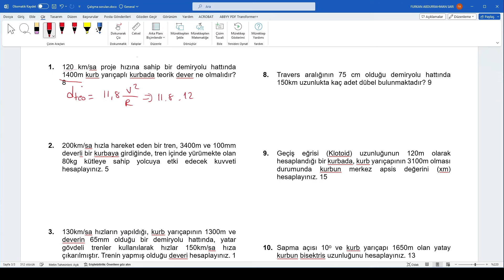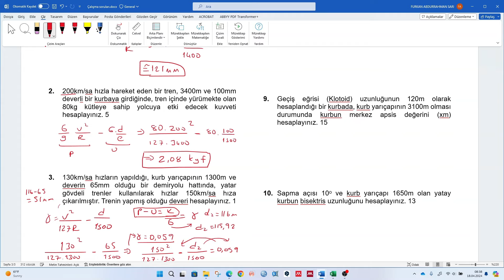DEMİRYOLU ÖRNEK SORULAR 2